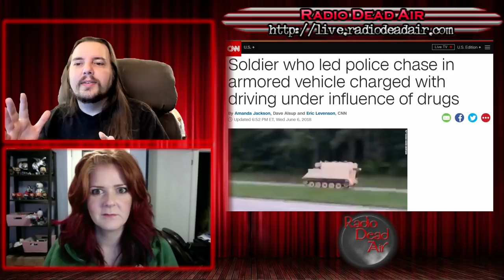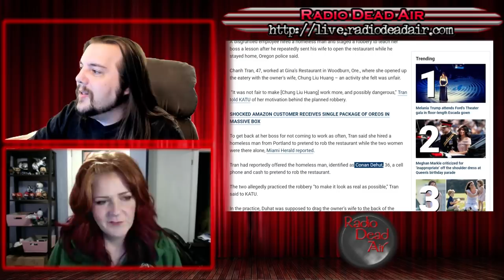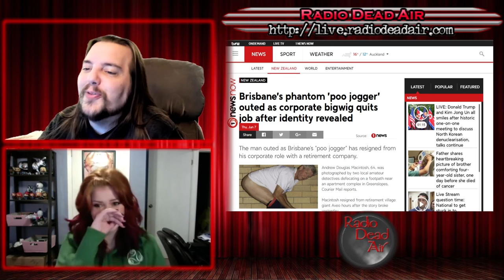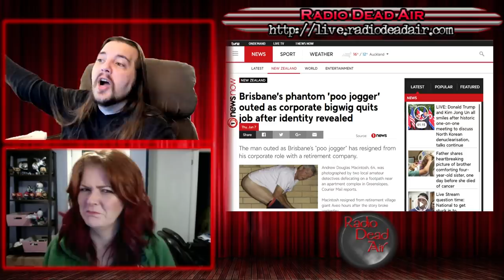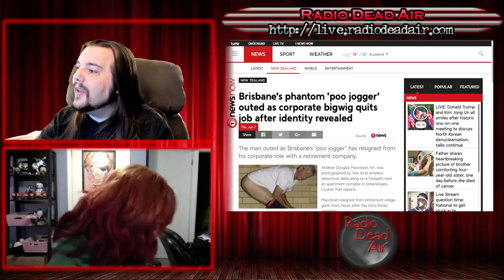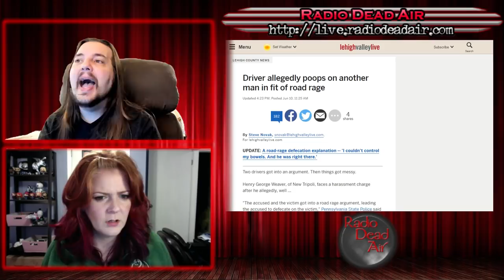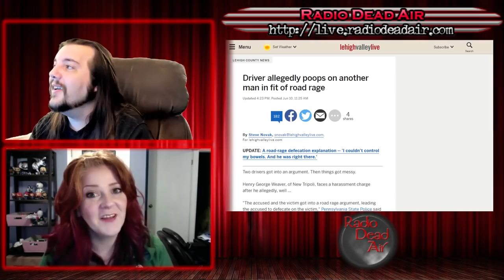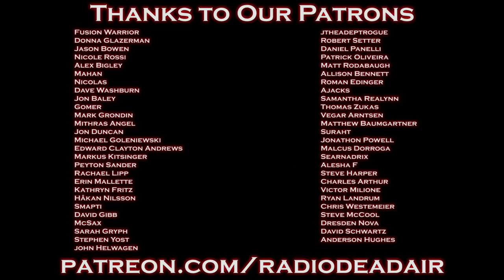WTFIWWY Live - The Phantom Pooper - 6/11/18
This week: a soldier takes AWOL to a whole new level, never bring a rake to a hammer fight, and one dude who gets exactly what he was after ...